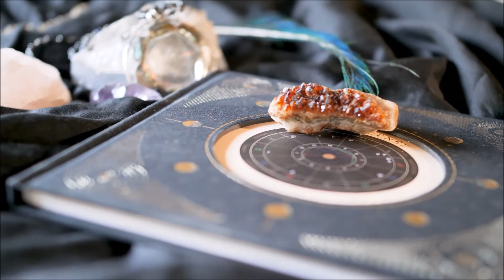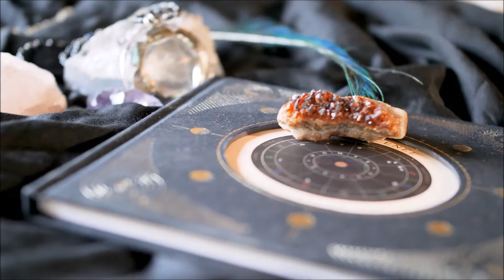Solar Sign Forced | Biokinesis Subliminal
BECOME MORE OF YOUR SOLAR ZODIAC SIGN FORCED | ACHIEVE MORE ENTHUSIASM - COMBO!  *THIS WONT CHANGE YOUR BIRTH CHART BUT MAKES YOU MORE STABLE!

*This one also Bring Good vibes, Vigor, Health, Luck and Protection.

This music 322 Hz been recorded with the intention to attract to yourself the energies from your solar zodiac sign, manifesting the best in your life!!! This one is a Combo, also bring vigor, luck, wealth, abundance and health. It will help elevate your vibration with our attraction angelic harmony frequency. It is a Forced MEGA Combo!

This track is embedded with frequency of 322 Hz

Subliminal Affirmations:

I am connected with my solar zodiac sign

I am more my solar zodiac sign

I am attracting more energy from my solar zodiac sign

I am attracting opportunities with my solar zodiac sign

I am attracting love with my solar zodiac sign

I am attracting care with my solar zodiac sign

I am attracting money with my solar zodiac sign

I am healthy, lucky, prosper, protected and young

thank you Gods, thank you Universe

It can be used with or without headphones. This music has been recorded with the intention to send out miracles to all who listen to this masterpiece.

Song: Best Way - YouTube Creators.
Subliminal Power by Neil Cross